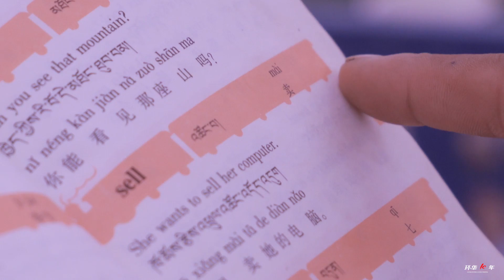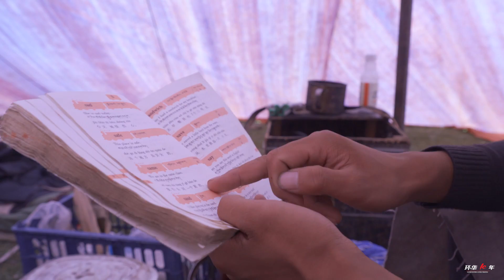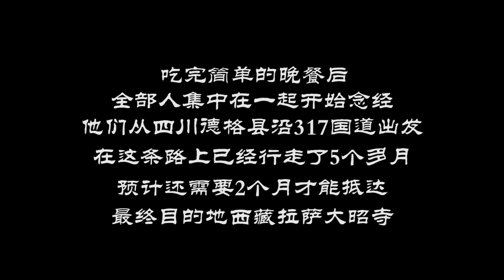【环华十年】8个人从四川磕头到拉萨，每天只走8公里，已经走了5个多月了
8人的进藏队伍，一个72岁的老人，一个只有一只手的残疾人，
2名觉姆（尼姑），一个50多岁的大叔，
一个20岁的小伙……这只队伍会有什么故事？

2016年4月1日出发，计划环中国旅行10年。